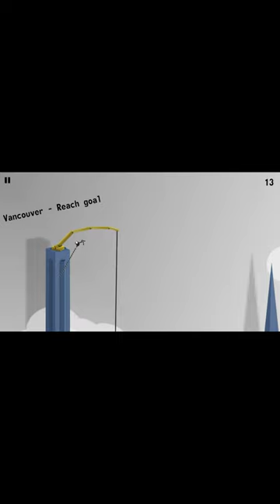Let's play: Action: Rope'n'Fly 4 (RNF4)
Screencasted on a Onplus One!